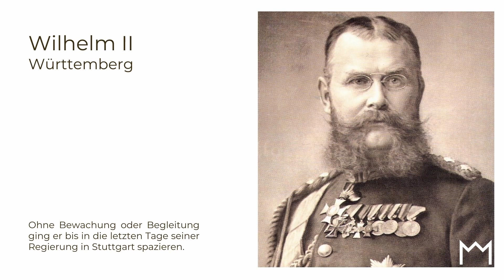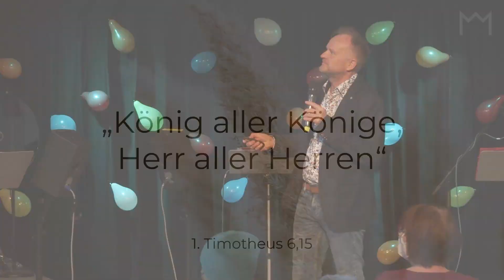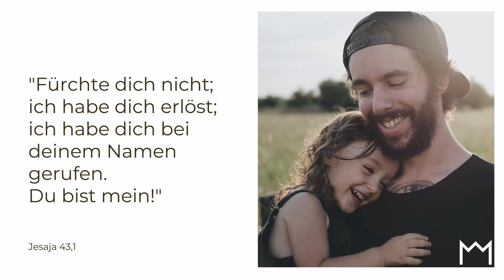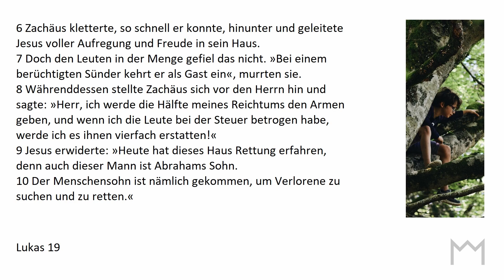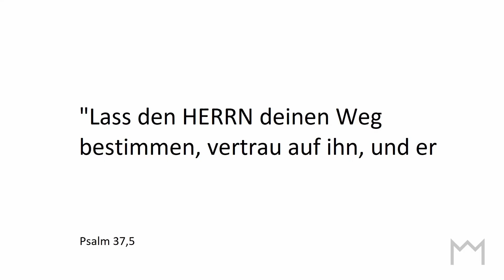Zachäus: Für Gott ist mein Leben wichtig - Conrad Reinker